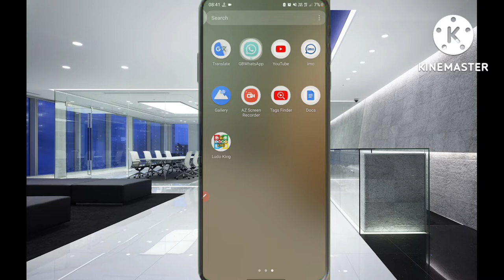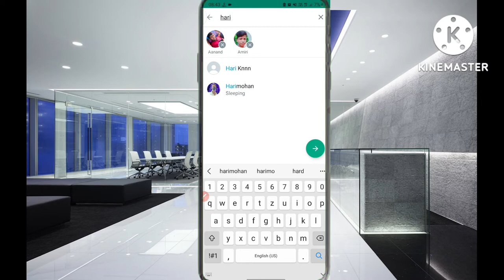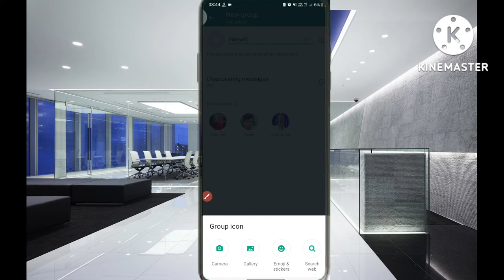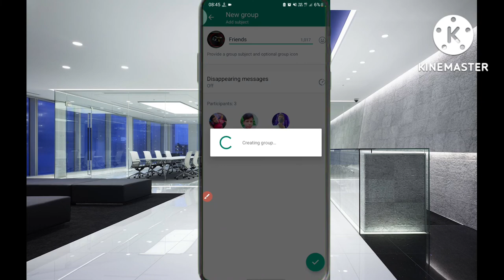Wattsapp Group kaise khole|How to open WhatsApp group|Wattsapp group settings|G_Tech Office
Hello Friends,